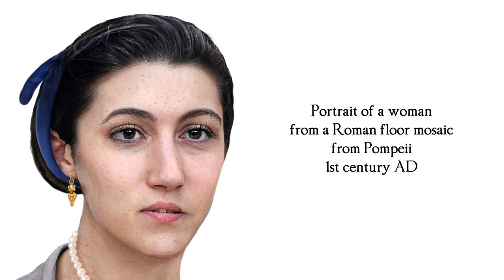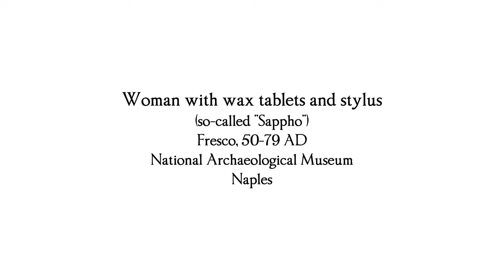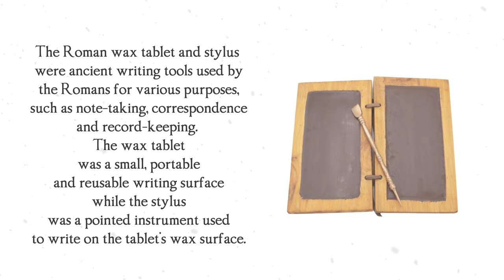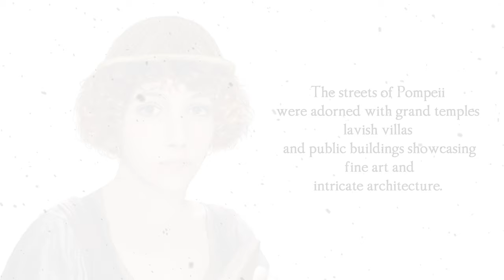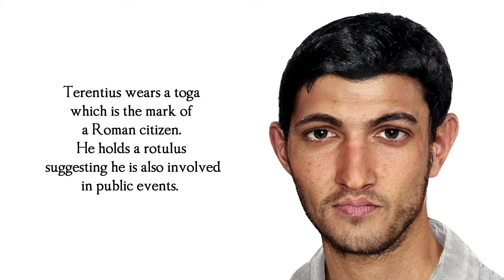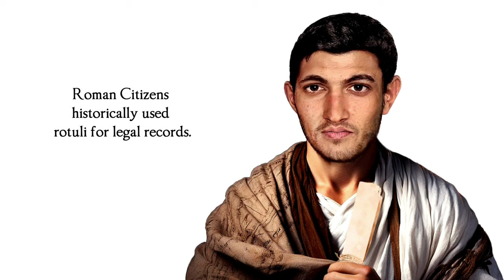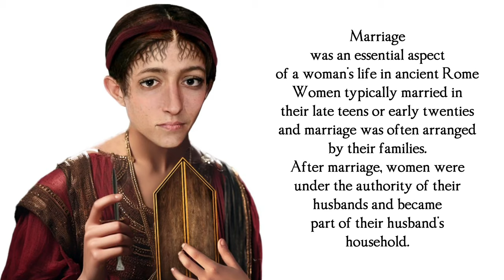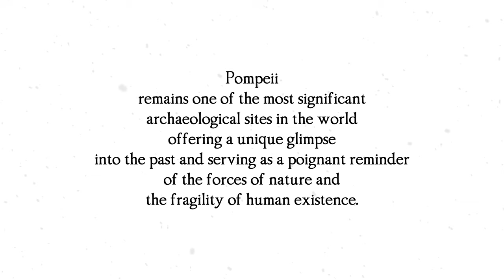Pompeii - Frescoes and Ash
Discover the Faces of Ancient Roman city of Pompeii 🌟 Pompeii Unveiled! Step into a time machine as we re-create the captivating faces of Pompeii's long-lost residents. 🎨 Witness the magic of digital artistry and historical reconstruction as we bring to life the stunning frescoes and mosaics from the ancient city. 🎭 Join us on this mesmerizing journey to explore the stories etched on the walls and uncover the secrets behind these ancient Roman visages. Don't miss this unique opportunity to experience history in an awe-inspiring new way! 🎬🔍